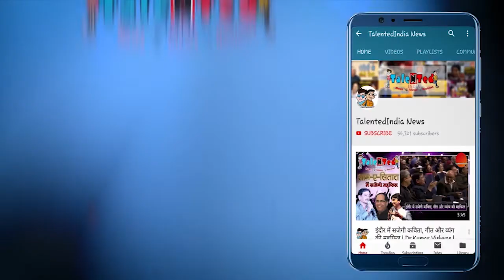Union Home Minister ने RajyaSabha में Article 370 को रद्द करने का संकल्प लिया | Talented India News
कश्मीर मुद्दे पर सदन मे आज बहस शुरू हो चुकी है। गृहमंत्री अमित शाह इस मामले पर जम्मू-कश्मीर आरक्षण (द्वितीय संशोधन) बिल पेश करने वाले हैं, लेकिन इसके पहले ही हंगामा शुरू हो गया है। इस बिल के जरिए जम्मू-कश्मीर में आर्थिक रूप से कमजोर सामान्य वर्ग के लोगों को 10 प्रतिशत आरक्षण दिया जाएगा। इसे मंत्रिमंडल की मंजूरी मिल चुकी है। अटकलें लगायी जा रही हैं कि केन्द्र सरकार ने संविधान के अनुच्छेद 35ए को खत्म करने की योजना बनायी है। इस प्रावधान के तहत राज्य के निवासियों को सरकारी नौकरियों और जमीन के मामले में विशेषाधिकार प्राप्त होता है।